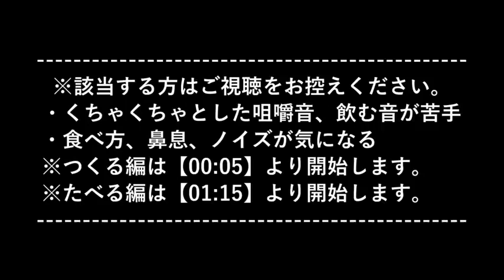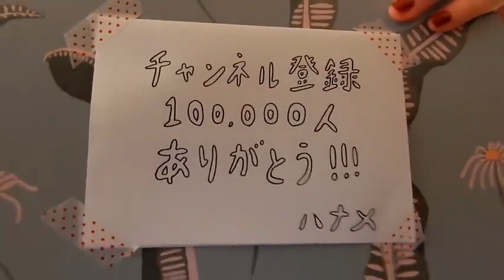No Talking MUKBANG ASMR Make and eat Christmas cake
asmr,
asrm quân 68,
REAL SOUNDS,
MUKBANG,
No Talking,
eating sounds,
Lighting matches,
Mouth Sounds,
tapping,
Mic Nibbling,
먹방,
Relaxing,
sounds,
SAS-ASMR,
eating,
asmrfood,
crunch,
notalking,
eat with hands,
hands,
extreme,
mesmerizing,
gulping,
gulp,
bigbite,
crackling,
AsmrSUSHI,
Raw,
asmr feast,
SAS-Squad,
relaxation,
asian feast,
chewing,
SUSHI